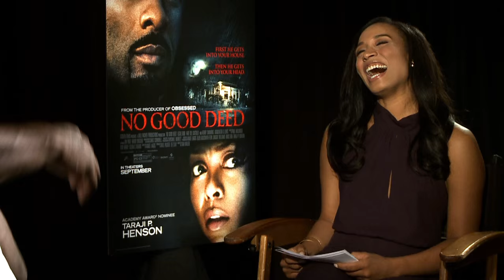Jade Howard Host Reel 2015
Hi!  If you are reading this then you just watched the reel for Entertainment Reporter and TV Host, Jade Howard (that’s me) so thanks for checking it out! I've been know to be quite savvy when it comes to social media, Entertainment, teleprompter, advanced interview technique, producing and copy writing.